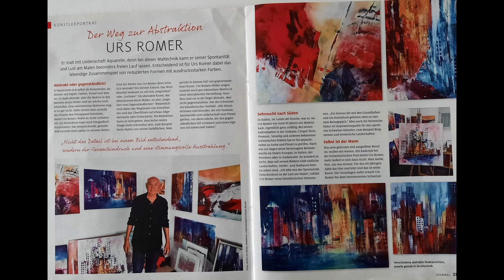Matterhorn - Switzerland - das moderne Aquarell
Urs Romer  - Switzerland